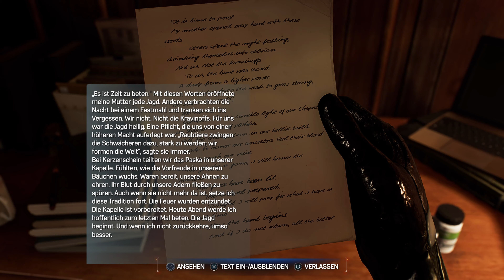Marvel's Spider Man 2 | No Commentary #33